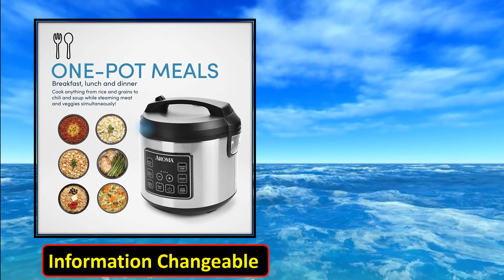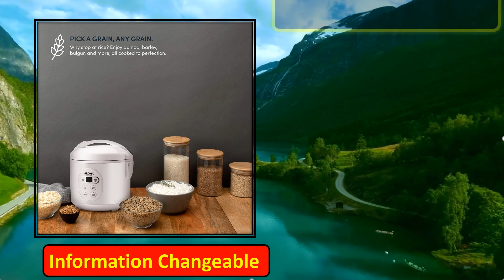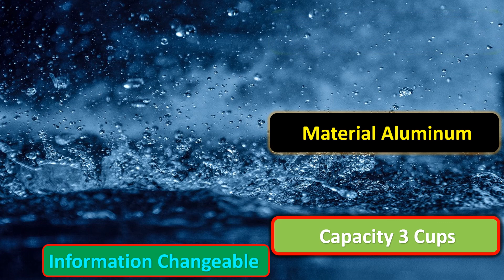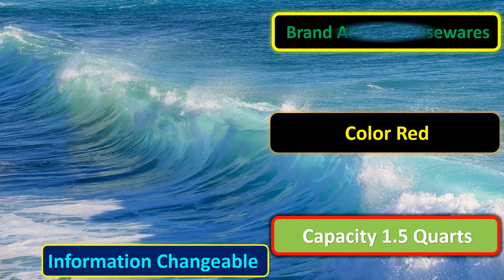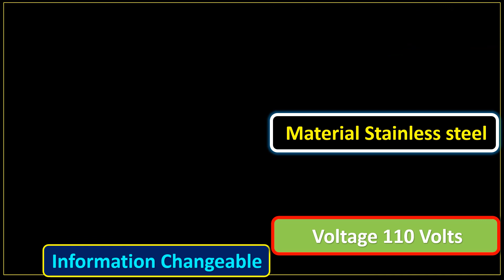Top 5 Best Rice Cooker Review 2022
All Best Rice Cookers Review